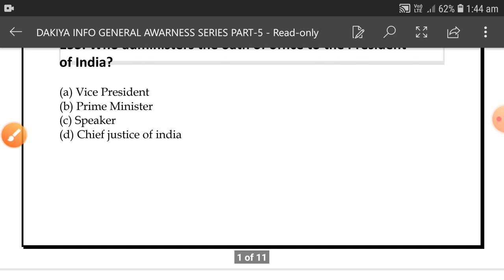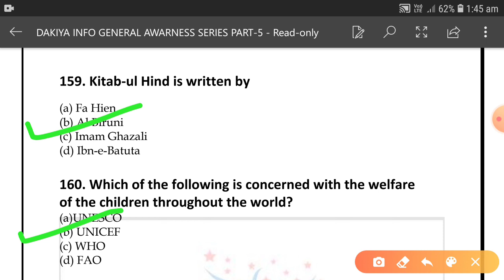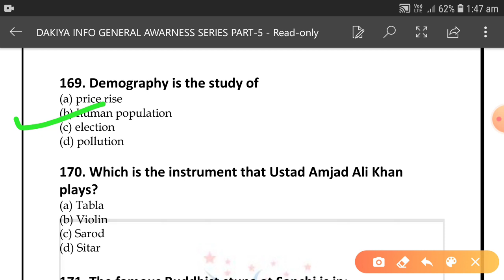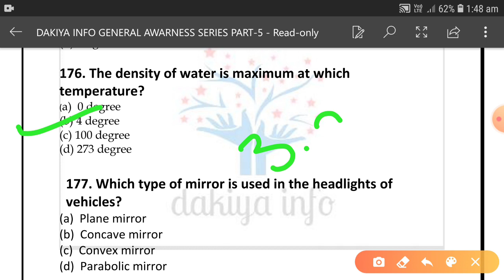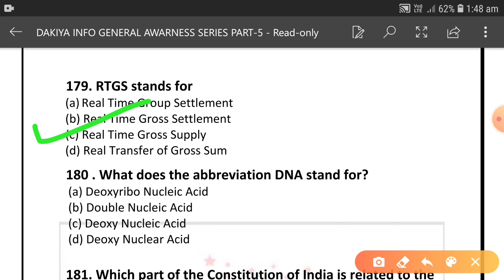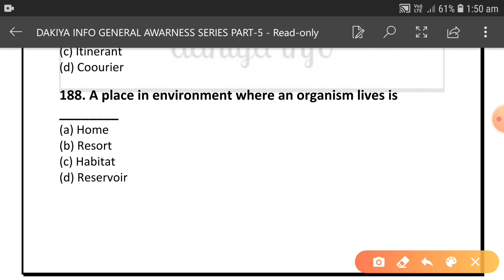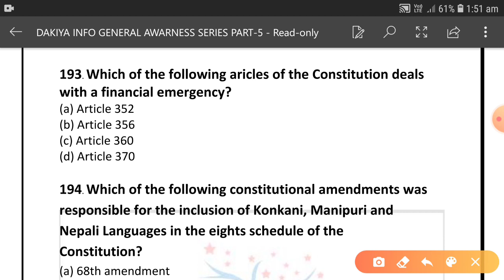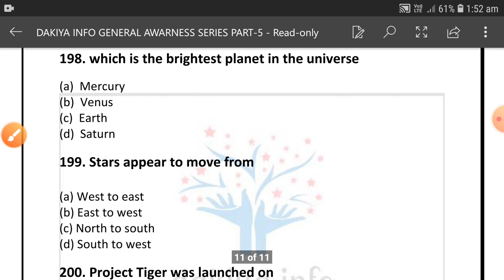General Awareness for entrance exam Part-5 , JMI/AMU/DU, General Awareness for Competitive exam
jamia millia islamia political science
Jamia millia islamia sociology
Jamia millia islamia political science entrance question paper
Jamia millia islamia political science entrance preparation
Jamia millia islamia political science admission 2020
2020 admission jamia